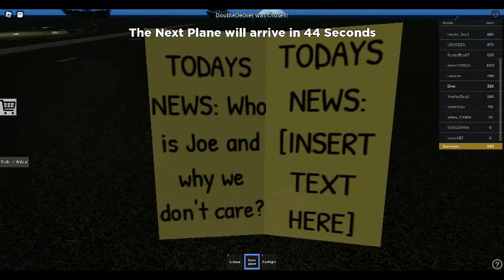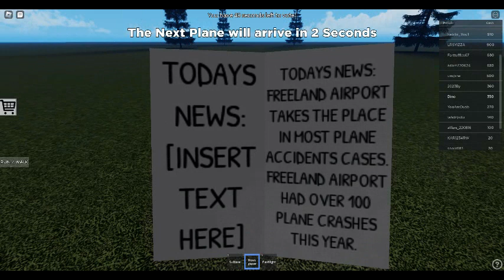airplane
watch my friends video of this game too